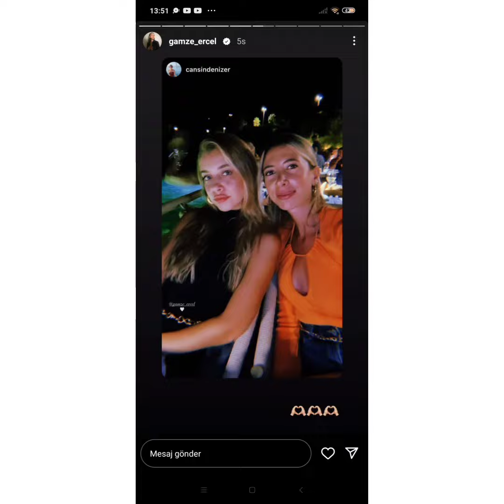Hande Ercelin Yiğeni Maviden Eylenceli Video Görüntülər Geldi